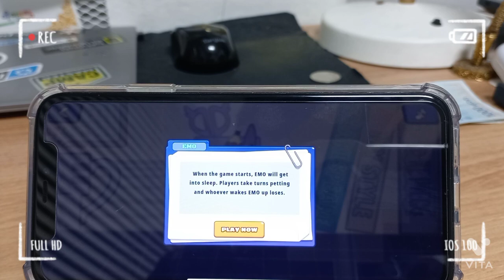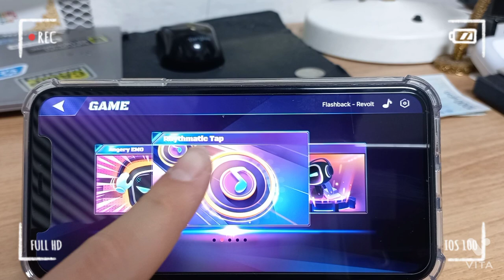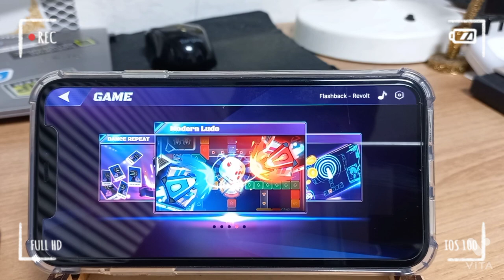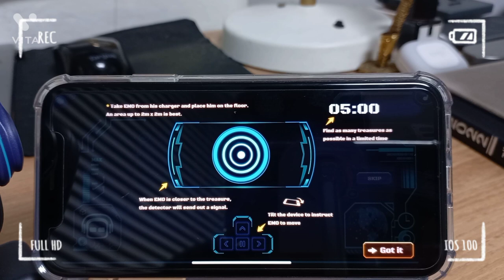Playing Games With Cute AI Robot, EMO!!🎮😍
Hi guys, this is EMO'S LIFE and today, I'm gonna play some fun Games with my Emo. It's super cute and exciting so please watch carefully!!